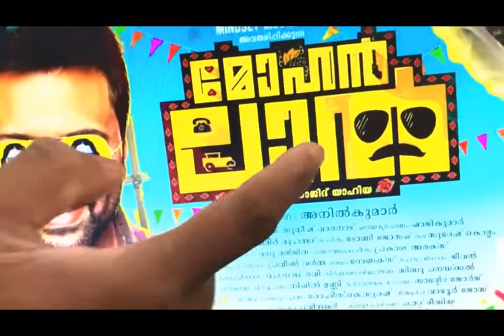മോഹൻലാൽ സിനിമയുടെ പോസ്റ്റർ വിശേഷണങ്ങളെക്കുറിച് ഡിസൈനർ പവി ശങ്കർ RJ ഷിഫിനോടും RJ ചിഞ്ചുവിനോടും ..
Mohanlal movie poster designer Pavi Sankar talking about the story behind it..Red On Demand with RJ Shifin & RJ Chinju